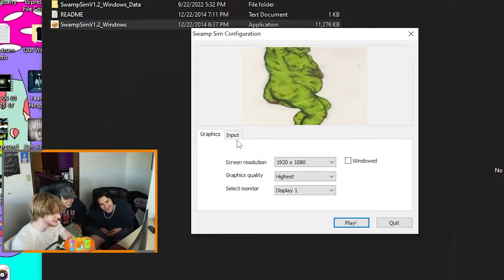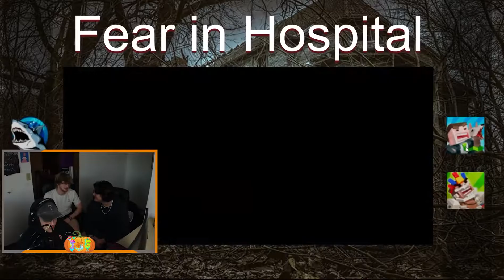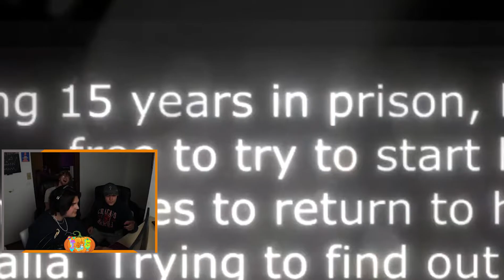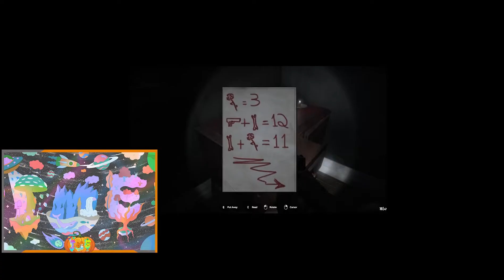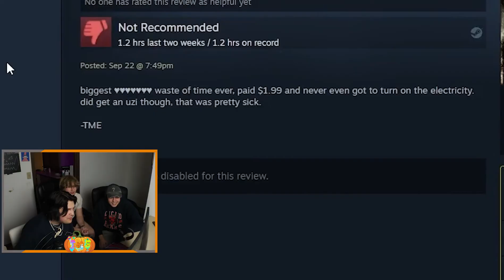Playing the WORST horror games we've EVER played...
In this weeks edition of TME Tuesday, we played the worst rated and worst overall horror games we have ever played. Some were free on steam and some cost just $2 so it makes sense why the quality was the way it was. We played Shrek Slenderman (Swamp Sim), Black Butterfly, and Fear in Hospital.

Timestamps:
0:00 Intro
1:07 Danny Shrek Sim
3:01 Mike Fear in Hospital
6:44 Lucas Black Butterfly
10:30 Danny Shrek Sim
13:21 Mike Fear in Hospital
16:45 Lucas Black Butterfly
20:34 Danny Shrek Sim
23:08 Mike Fear in Hospital
27:12 Lucas Black Butterfly
32:45 Conclusion